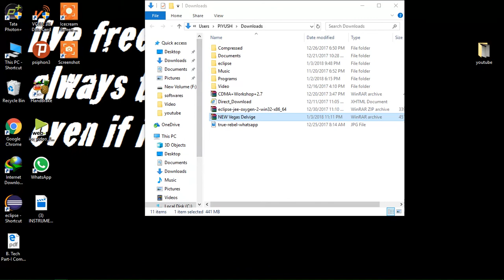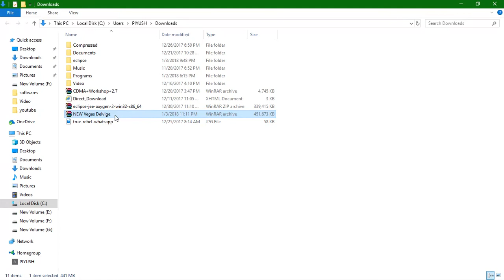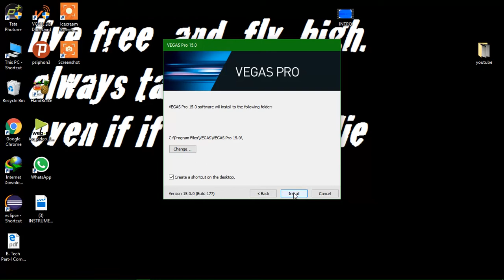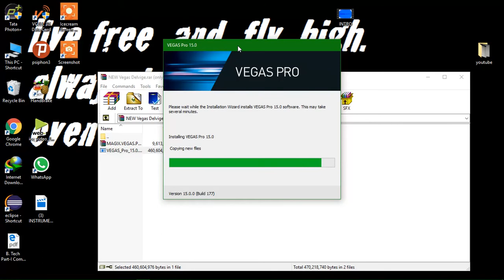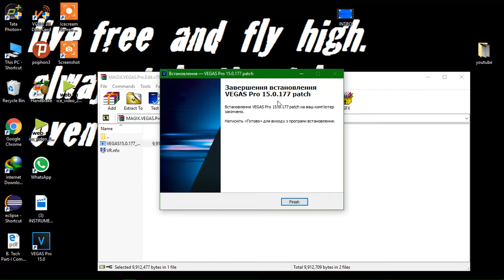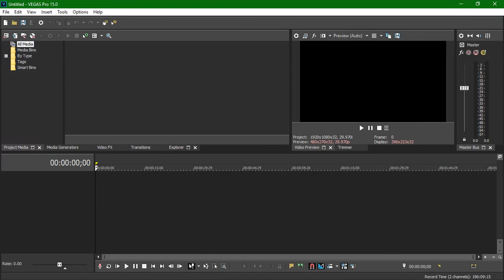ACTIVATE SONY VEGAS PRO 15 FOR LIFETIME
this video will help you to activate  your sony vegas pro 15 video editing software for lifetime
after installing the patch open the software  and go to HELP option then go to ABOUT there you will find written that this software is licensed

as this software is in RAR formate you need WINRAR SOFWARE to open it